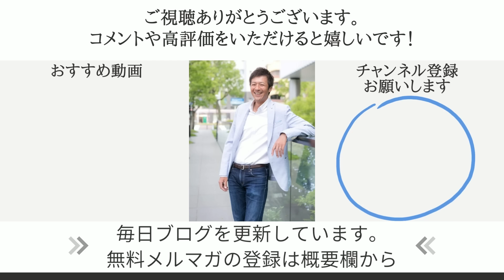自民党総裁選もメディアがコントロールか？アメリカ大統領選世論調査もカマラハリス氏75%！簡単にメディアに洗脳される日本人！【心理カウンセラー則武謙太郎】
９／１(日) 神社チャンネル羽賀ヒカルさんとのコラボセミナー

羽賀ヒカル×則武謙太郎・コラボセミナーin名古屋
「続・YouTubeでは絶対に語れない！」
～日本を守るために私たちができること～
※アーカイブ配信もあります！

■次の自民党総裁は小泉氏が23％でトップに！石破氏は18％の2位で順位入れ替わる

■【独自解説】11人“乱立”の自民党総裁選、党重鎮たちの本音「なんとか5人ぐらいで止まってほしい」のワケとは!?

■自民党員獲得、青山繁晴参院議員が３年連続１位…高市経済安全保障相・茂木幹事長がトップ５に

メンバーシップはじめました！

■則武謙太郎メンバーシップ
不定期でメンバー限定ライブをやる予定です。

ニコニコチャンネルはじめました！

【ニコニコチャンネルの一時利用停止について】
現在ニコニコチャンネルは大規模なサイバー攻撃により７月末ごろまで利用できない状態となっております。ご迷惑をおかけして申し訳ございません。
また復旧のめどがつきましたらご案内させていただきます。

■内海聡先生との対談動画
【日本の危機】世界から一番狙われている日本で、日本人としてどのように生きるべきか？

1976年生まれ、2児の父。

5年間の闘病生活を経て、病氣は神様からのギフトだと氣づく。
2013年12月より、「人生を大きく変える小さな氣づき」というテーマで1900日以上（2019年5月現在）毎日ブログを更新し、日本全国に愛読者がいる。